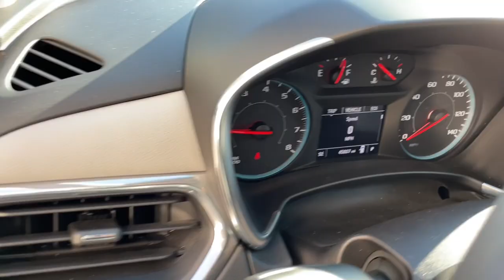2019 Chevrolet Equinox Milford, Mendon, Worcester, Framingham MA, Providence, RI 44481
Silver Ice Metallic Used 2019 Chevrolet Equinox LS available near me in Milford, Massachusetts at Imperial Chevrolet. Servicing the Mendon, Worcester, Framingham MA, Providence, RI area.

Imperial Chevrolet
18 Uxbridge Rd

Recent Arrival! Apple CarPlay / Android Auto, Power Seats, Backup Camera, Bluetooth, Cruise Control, Power Windows, Power Locks, Steering Wheels Radio Controls, Aluminum Wheels. Certified. Silver Ice Metallic 2019 Chevrolet Equinox LS 4D Sport Utility LS AWD 6-Speed Automatic Electronic with OverdrivebrbrAwards:br * JD Power Initial Quality Study * 2019 KBB.com 10 Best SUVs Under $30,000brbrClean CARFAX. CARFAX One-Owner. 1.5L DOHC 25/30 City/Highway MPG Chevrolet Certified Pre-Owned Details:brbr * Limited Warranty: 12 Month/12,000 Mile (whichever comes first) from certified purchase datebr * Transferable Warrantybr * 24 months/24,000 miles (whichever comes first) CPO Scheduled Maintenance Plan and 3 days/150 miles (whichever comes first) Vehicle Exchange Program. SiriusXM 3-month trial subscription.br * Roadside Assistancebr * Powertrain Limited Warranty: 72 Month/100,000 Mile (whichever comes first) from original in-service datebr * Vehicle Historybr * Warranty Deductible: $0br * 172 Point InspectionbrbrbrMORE ABOUT US: Imperial Cars Purchase With Confidence: 1) Free Car Fax Vehicle History Report available for all our vehicles online. 2) Our vehicles are Imperial Certified and go through a rigorous Multi-Point vehicle inspection. 3) Bottom line pricing. 4) 5-Day or 200 Mile Vehicle Exchange Program for your total confidence. If you are not happy with it bring it back within 5 days or 200 miles and we'll give you a credit of your full purchase price toward the purchase of another vehicle. (Excludes Renewed for You vehicles.)brbrPrice does not include tax, title, registration, documentation fee or other applicable fees. Price does include Imperial Trade assistance bonus of $1,000 Imperial qualifying retailable trades with less than 10 years of use from original in service date. To receive advertised promotional price, the vehicle must be paid in full and take same day delivery from dealer stock. Call or email our phone and internet team for the most current information and Imperial discounts. Price cannot be combined with any other discounts or promotions and is subject to change based on market value at any time without notice, customer must mention promo code in order to qualify for internet special discount. The information contained herein is deemed reliable but not guaranteed, dealer not responsible for any misprint involving the price or description of the vehicle, it's the sole responsibility of buyer to physically inspect and verify such information prior to purchasing. Transparency is our goal. NO WHOLESALERS OR DEALERS! Some of our Pre-Owned vehicles may be subject to unrepaired safety recalls. Check for a vehicle's unrepaired recalls by VIN